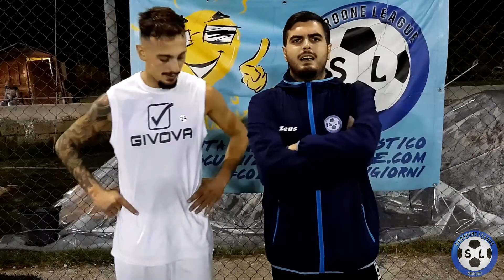XV SBORDONE LEAGUE GOLD LEAGUE GIORNATA 4 LOS DRAGOES-BOCA J. LEGENDS